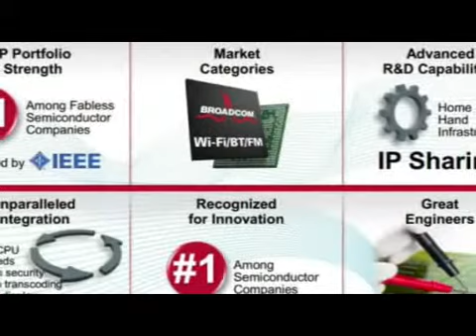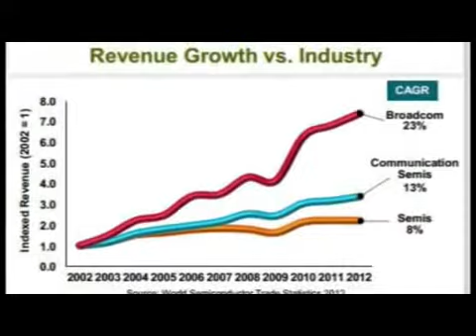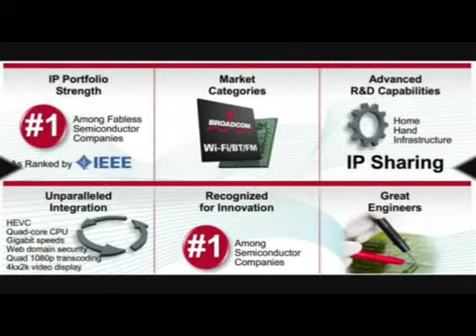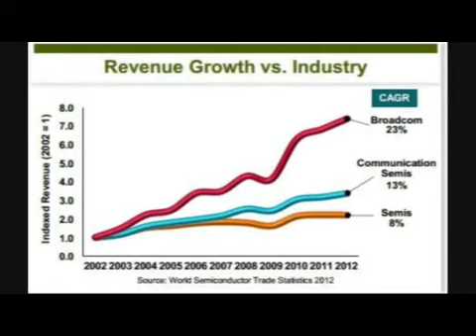Darrell L Anderson Navedo